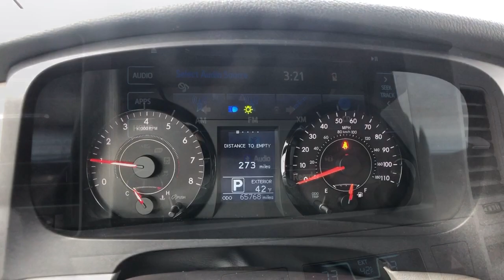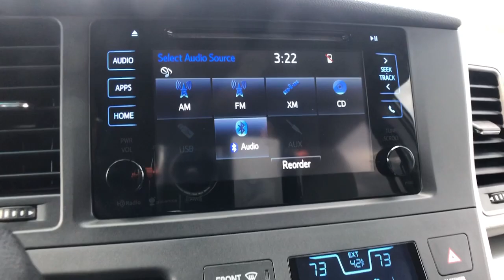2017 Toyota Sienna Vestal, Binghamton, Ithaca, Johnson City, Big Flats, NY A88976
Predawn Gray Mica Used 2017 Toyota Sienna available in Vestal, New York at Miller Auto Team. Servicing the Binghamton, Ithaca, Johnson City, Big Flats, NY area.

Predawn Gray Mica 2017 Toyota Sienna LE 7 Passenger FWD 8-Speed Automatic 3.5L V6 SMPI DOHC 17 x 6.5 5-Spoke Alloy Wheels ABS brakes Alloy wheels Bumpers: body-color Compass Electronic Stability Control Front dual zone A/C Heated door mirrors Illuminated entry Low tire pressure warning Power door mirrors Remote keyless entry Roof rack: rails only Spoiler Traction control.Recent Arrival! 19/27 City/Highway MPGAwards:* 2017 KBB.com 12 Best Family Cars * 2017 KBB.com Best Resale Value Awards * 2017 KBB.com 10 Most Awarded BrandsReviews:* Refined ride quality gives it a confident feel from the driver seat; high-quality materials and trim throughout the cabin; wide range of adjustments for the second-row seats; no other minivan offers the option of all-wheel drive. Source: Edmunds